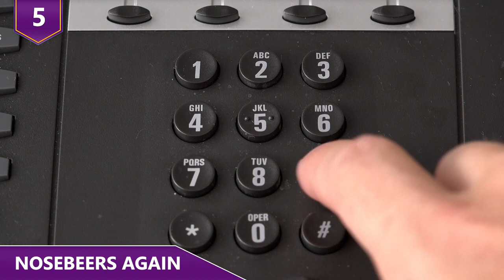The Strangest Things Firefighters Get Called For!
What are some of the strangest reasons firefighters get called for?  Would it be a super fat rat that found itself stuck in a sewer cover?! Or would it be girl on a tinder date who somehow found herself stuck upside down in a tight space?! Find out about more crazy things firefighters get called in for in this video!

Here are a few of the strangest things firefighters actually get called for!

8 - Walking A Fine Line
What’s the hottest thing to do in China lately?  Okay, maybe this isn’t the hottest thing that people do, but it COULD have literally been the hottest thing someone could do!  Firefighters in China had to rescue a drunk man who spent three hours walking on high voltage power lines!  Yes, there was a dude in China who got so drunk that he scaled a pole to a height of whopping 32 feet before going onto the overhead power cables!  Are we sure it’s just alcohol here? The bizarre incident took place in the Chinese city of Quanzhou, in the southeastern Fujian Province.  Firefighters first tried to talk the guy down with a megaphone, but that didn't get them very far. It turns out that the kind of drunk person who climbs up to walk on live electrical cables isn't that easy to reason with! Next up, the fire crews positioned an inflatable mattress underneath him, and that gave them a bit more time to think and come up with their next move. Unfortunately, the man kept walking on the cables and they frequently had to shift the position of the mattress. After a while, they decided to call for reinforcement. A cherry picker was brought in to corral in this crazy dude.  But you know this story couldn’t just end that easily right?   The man on the cables wandered too close to one of the firefighters who had climbed the tree.  So what’d the firefighter do?  He grabbed the guy and just pushed him down on the inflatable mattress! Miraculously, even after three hours up on the cables and getting pushed down to the inflatable mattress, the guy wasn't hurt!  Do you guys have any friends as crazy as this guy?!

7 - Best Date Ever
What’s the craziest thing you guys ever do on a tinder date? Whatever it is there’s no way it’s crazier than what this girl did! This girl had to be rescued by firefighters during a Tinder date because she got stuck in a window. Why? Because she was trying to retrieve her own poop…..that she threw out the window! Juuuuuust whhhhhhhhhhyyyyy! The unnamed girl went out for dinner with grad student Liam Smith before going back to his place for a nightcap. What did he feed her at dinner though? Crazy pills?! The bizarre chain of events unfolded after she went to the bathroom. She apparently had a huge dinner so she definitely filled up the toilet. And she completely blocked up the toilet and it wouldn’t flush! So in a panic, she did what any insane girl would do and she picked up her own poo and threw it out of a window!

However, what she didn’t know was that the window didn’t go anywhere out in the open the poop fell down into a narrow gap between the bathroom window and the neighboring property! Embarrassed, she actually confessed to her date, who bravely came to the rescue.  Would any of you guys give a second date to this girl?  Seeing only one possible solution, he went upstairs to find a hammer and chisel to smash the window.  However, already being too embarrassed already and not wanting to cause additional property damage, she got another idea. Being an amateur gymnast, she was convinced that she could reach into the window and pull the poop out, using the tried and tested 'inside out bag as glove' technique. Her date helped lower her out of the bathroom window into the gap between the houses in an attempt to retrieve it. However, this is where the firefighters got involved!  She got wedged upside down! So in order to rescue her, firefighters had to break the window anyways. After covering the expenses for his window, he donated the rest of the money to two charities, Toilet Twinning, a charity that’s maintaining toilets in developing countries and of course, the firefighter’s charity!